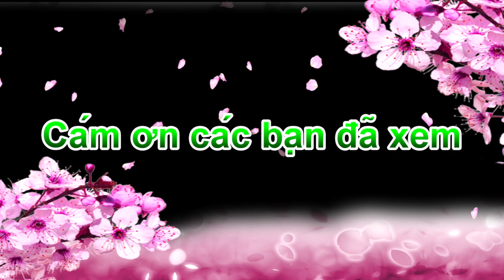Sắc đỏ của hoa hồng